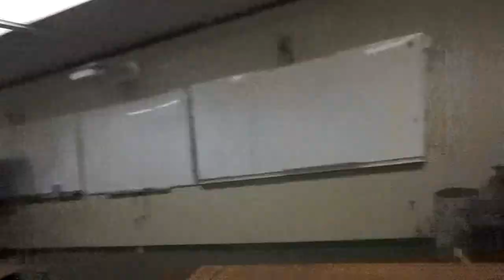Moving into my new Classroom | 5th Grade Teacher | Monica Williams